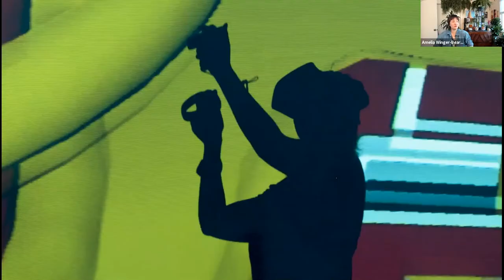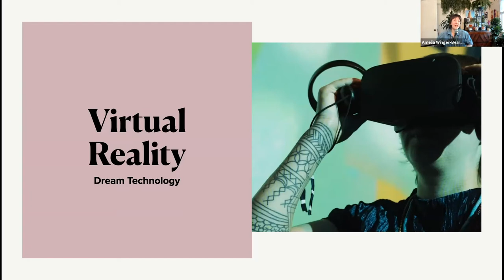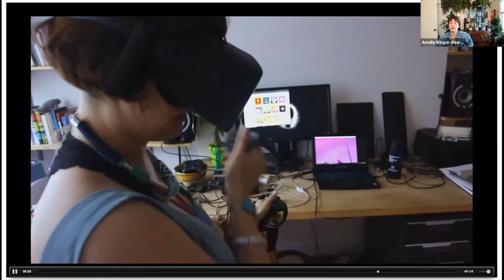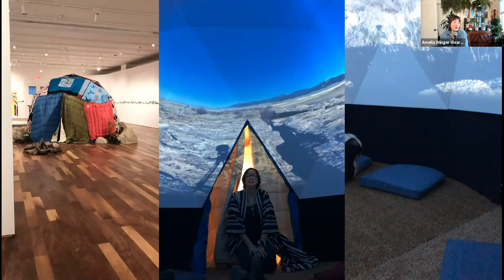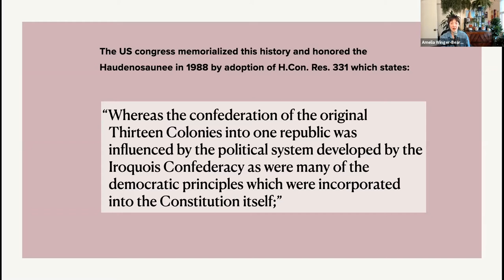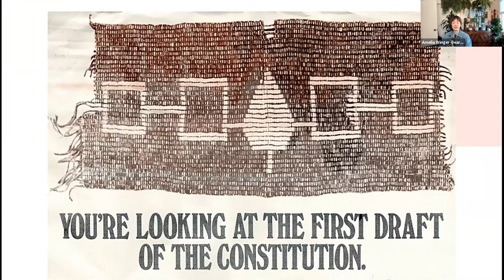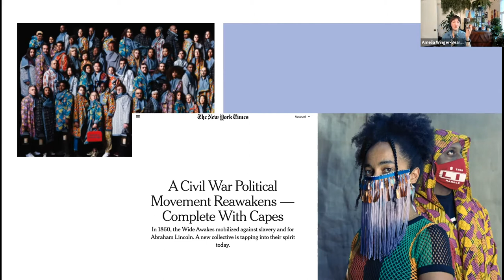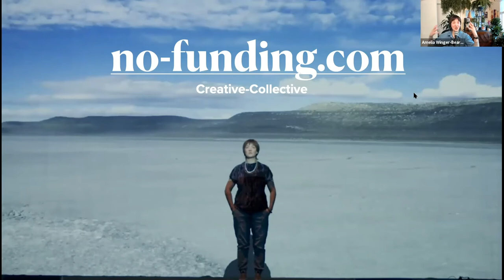Amelia Winger-Bearskin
Amelia Winger-Bearskin is an artist, technologist, and community-builder who seeks to empower people to leverage bleeding edge technology to effect positive change in the world. Her work in immersive media – such as VR, performance, and participatory events – explores the relationship between systems and storytelling, inviting audiences to reflect on the social and emotional dimensions of life in a tech-saturated society. She is the founder of the Stupid Hackathon, which now holds events around the world, and the founder and host of wampum.codes podcast.

Winger-Bearskin has presented her work at a variety of venues nationally and internationally including the 2019 Summit on Fostering Universal Ethics and Compassion at His Holiness Dalai Lama’s World Headquarters in Dharamsala, the New Museum, the Newark Museum, and Arizona State University. She has received numerous awards including the Pioneer Works Artist Residency, the Sundance New Frontiers Story Lab fellowship, the Sundance Institute Time Warner Fellowship, and the 2018 $1 Million Dollar Bloomberg Mayor’s Challenge. And, her art is part of the permanent collections of the Guggenheim Museum and the McCord Museum.

Amelia Winger-Bearskin is Haudenosaunee (Iroquois) of the Seneca-Cayuga Nation of Oklahoma, Deer Clan.